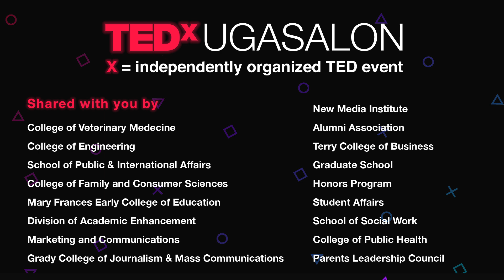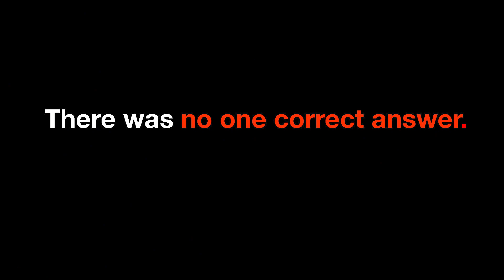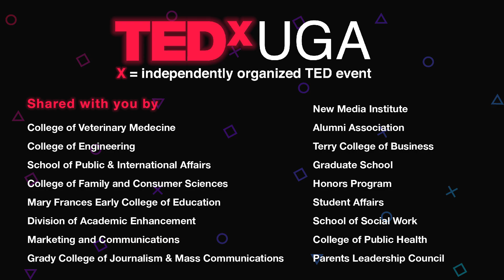Learning computer science is for every 21st century Da Vinci | Devansh Yerpude | TEDxUGASalon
In his talk, Devansh Yerpude paints a picture of how generalized computer science education can empower us to solve problems big and small. Devansh Yerpude is a second-year undergraduate studying Computer Science, Data Science, and Economics. In addition to his research in machine learning, data mining. and natural language processing in the Franklin College of Arts and Sciences, Yerpude developed an app for Mobile Health UGA to advance access to healthcare in underserved communities in Athens, Georgia. Currently, he is designing and building an asset tracking robot for the UGA Innovation Factory. Devansh Yerpude is a second-year undergraduate studying Computer Science, Data Science, and Economics. In addition to his research in machine learning, data mining. and natural language processing in the Franklin College of Arts and Sciences, Yerpude developed an app for Mobile Health UGA to advance access to healthcare in underserved communities in Athens, Georgia. Currently, he is designing and building an asset tracking robot for the UGA Innovation Factory. In his talk, Yerpude paints a picture of how computer science education can empower us to solve problems big and small. This talk was given at a TEDx event using the TED conference format but independently organized by a local community.